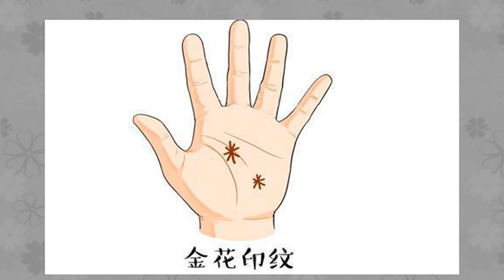事业有成，运势通达的3种手纹 ，大将之才三年内必升职加薪